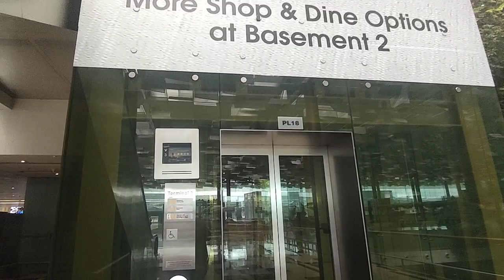Hitachi Elevator at Changi Airport Terminal 3 (PL18).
Singapore Elevators films PL18 at Terminal 3 in Changi, Singapore.

Date taken: January 24 2021
Floors served: 2, 3, 4
Year installed: 2008
Status: Original